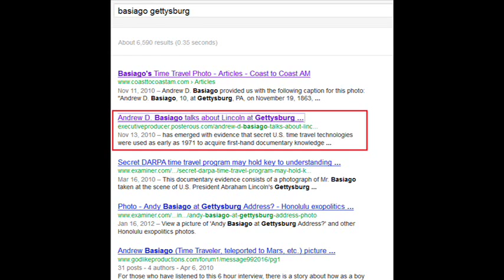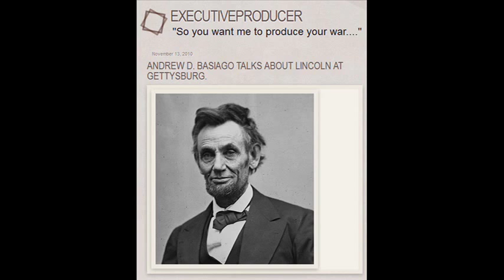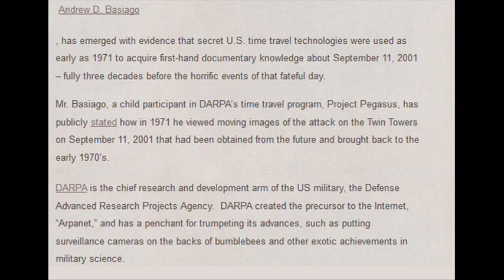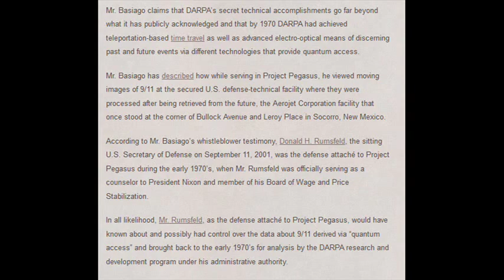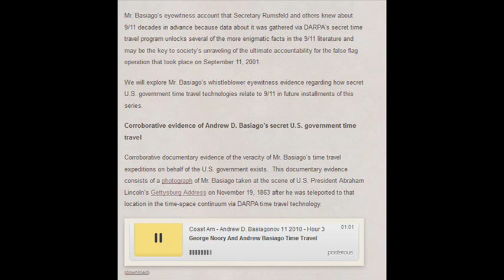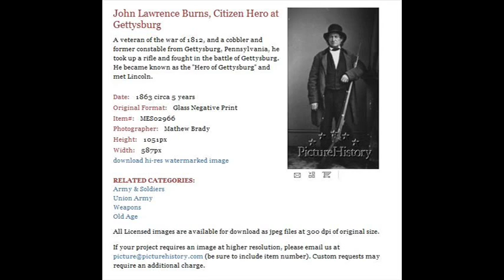Time traveller technology of the world ...दुसरी दुनिया से आए लोगो की हकीकत